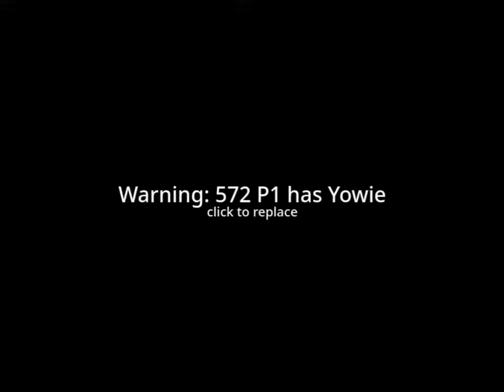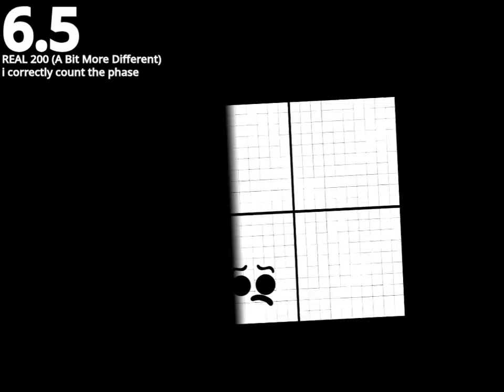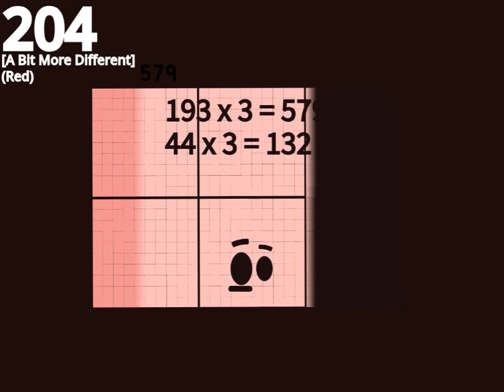Uncannyblocks Band Different 1 Year Remastered Part 29 (561-580)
no yowie friendly later
580 sounds: CubeyStudios